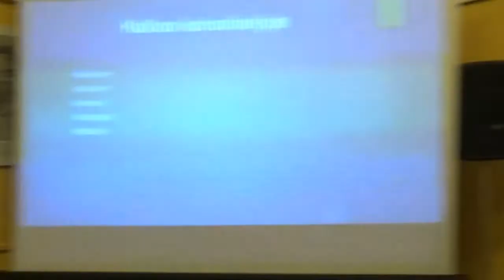LDK raštininkai – valstybės paslapčių sergėtojai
Vilniaus universiteto Istorijos fakulteto doktorantės Vitos Diemantaitės vieša paskaita „LDK raštininkai – valstybės paslapčių sergėtojai“.
Lektorė nagrinėjo XVI a. Lietuvos Didžiosios Kunigaikštystės kanceliariją bei aptarė joje dirbusių raštininkų asmenybes ir veiklą.

Didelė dalis LDK kanceliarijos dokumentų saugoma LMA Vrublevskių bibliotekoje.

LMA Vrublevskių biblioteka,
2018 m. vasario 1 d.

Vaizdo įrašą parengė Ligita M.